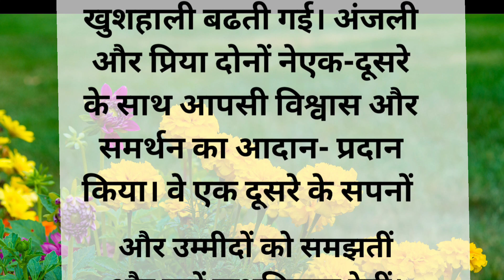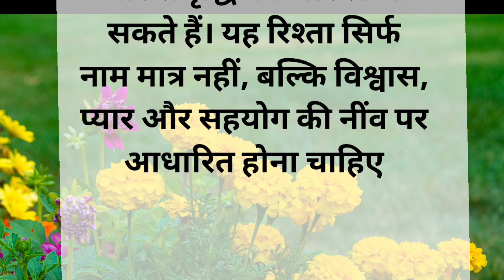सास बहू की अनोखी कहानी ll Hindi kahani ll moral story ll suvichur ll